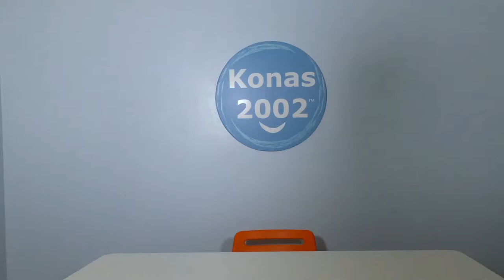YTP Konas2000000000002 Kills A Sea Monster With A Super Knuckle Kahnuckle Belt Buckle Banana Truffle